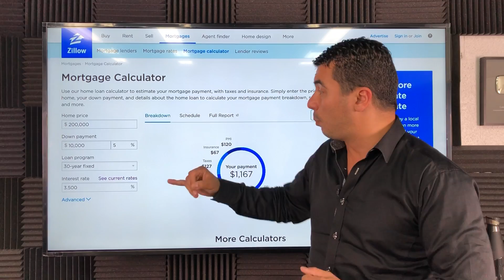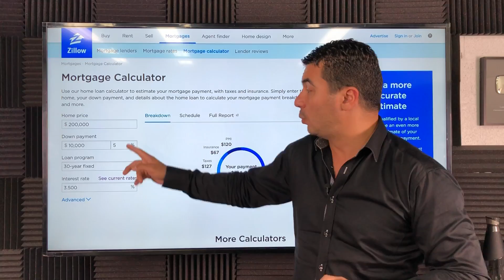Minha Casa Minha Vida é só enganação... conheça o FHA - Programa Federal Americano!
Minha Casa Minha Vida é só enganação... vejam o que é um programa de verdade que existe desde 1934 onde com $10.000 você compra a sua casa de $200.000 e paga por mês menos que pagaria de aluguel e as parcelas são fixas... não aumentam!